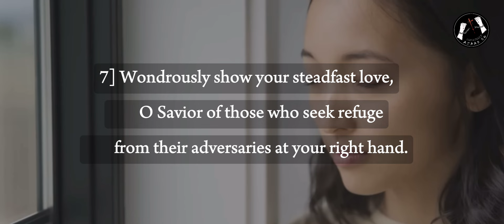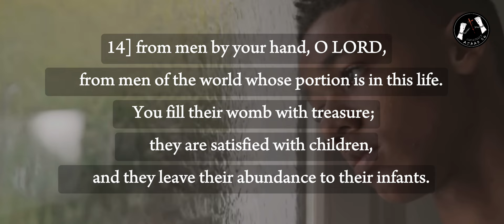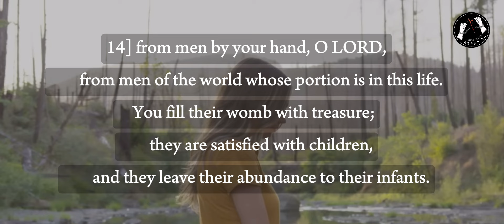Hide me in the Shadow of your Wings| Zaboor 17 in Urdu-Hindi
Psalm 17

In the Shadow of Your Wings

    [1] Hear a just cause, O LORD; attend to my cry!
        Give ear to my prayer from lips free of deceit!
    [2] From your presence let my vindication come!
        Let your eyes behold the right!

    [3] You have tried my heart, you have visited me by night,
        you have tested me, and you will find nothing;
        I have purposed that my mouth will not transgress.
    [4] With regard to the works of man, by the word of your lips
        I have avoided the ways of the violent.
    [5] My steps have held fast to your paths;
        my feet have not slipped.

    [6] I call upon you, for you will answer me, O God;
        incline your ear to me; hear my words.
    [7] Wondrously show your steadfast love,
        O Savior of those who seek refuge
        from their adversaries at your right hand.

    [8] Keep me as the apple of your eye;
    [9] from the wicked who do me violence,
        my deadly enemies who surround me.

    [10] They close their hearts to pity;
        with their mouths they speak arrogantly.
    [11] They have now surrounded our steps;
        they set their eyes to cast us to the ground.
    [12] He is like a lion eager to tear,
        as a young lion lurking in ambush.

    [13] Arise, O LORD! Confront him, subdue him!
        Deliver my soul from the wicked by your sword,
    [14] from men by your hand, O LORD,
        from men of the world whose portion is in this life.
    You fill their womb with treasure;
        they are satisfied with children,
        and they leave their abundance to their infants.

    [15] As for me, I shall behold your face in righteousness;
        when I awake, I shall be satisfied with your likeness.